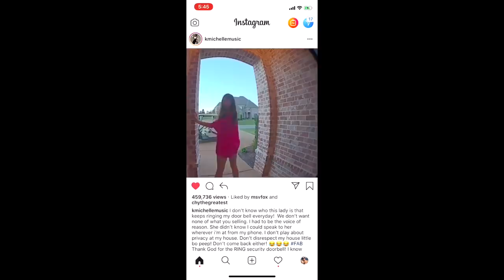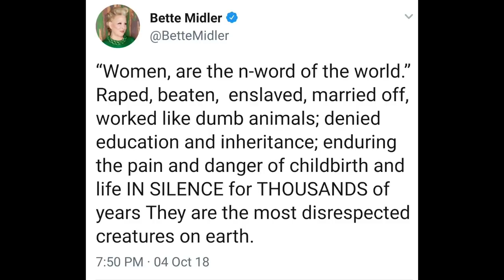Beyonce's Tour Ends, New Aquaman Trailer, Titans News, K. Michelle's Porch, Bette Midler + More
On the run tour is over, girls! That means I get my fave back! What do you think she will be up to? Personally, I would be sitting down...she must be exhausted. But the stan in me wants another album! Aquaman is looking MUCH BETTER now that they have released a trailer that makes sense. It actually has me even more excited to see it in theaters. I heard some Titans news and a new trailer came out. It's time to talk about what DC is up to. K. Michelle is letting the girls know that they need to make their way off of her porch. Bette Midler tweeted some non-sense recently. Let's talk because there's much to discuss.